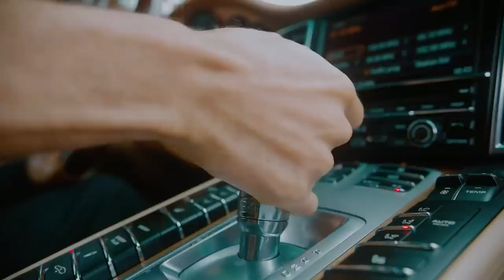BEST OF FLAVOUR SONG 2024 | HER EXCELENCY | LEVEL | GAME CHANGER | BIG BALLER | POWER | DJSMOOTH TM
@officialflavour | HER EXCELENCY | LEVEL | GAME CHANGER | BIG BALLER | POWER |